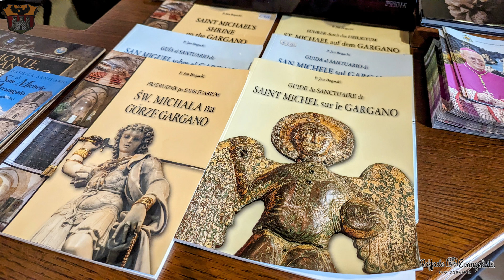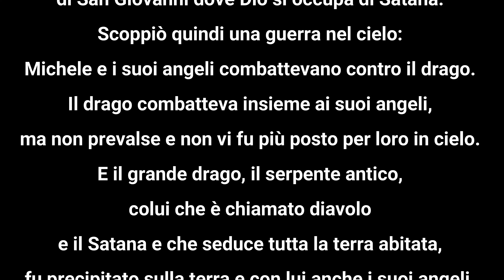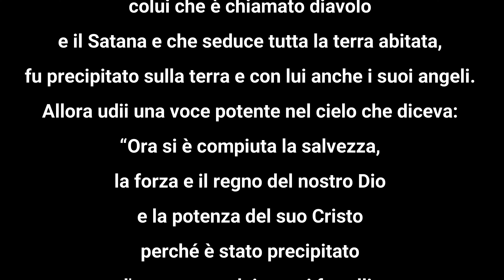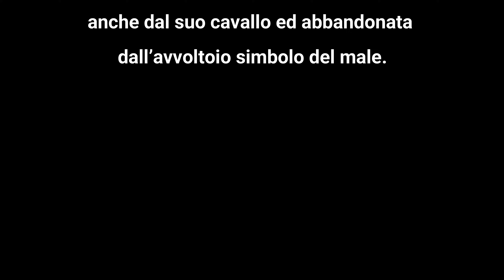22/6/23 Video in 4K. Monte Sant'Angelo Santuario San Michele, dipinto La vittoria del bene sul male.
Viaggio a Monte Sant'Angelo sul Gargano per portare in dono a San Michele Arcangelo nel suo Santuario il  dipinto "La Vittoria del bene sul Male"  olio su tela di grandi dimensioni.del Maestro Bruno Giustiniani. Così recita il dodicesimo capitolo dell’apocalisse di San Giovanni dove Dio si occupa di Satana. Scoppiò quindi una guerra nel cielo: Michele e i suoi angeli combattevano contro il drago. Il drago combatteva insieme ai suoi angeli, ma non prevalse e non vi fu più posto per loro in cielo. E il grande drago, il serpente antico, colui che è chiamato diavolo e il Satana e che seduce tutta la terra abitata, fu precipitato sulla terra e con lui anche i suoi angeli. Allora udii una voce potente nel cielo che diceva: “Ora si è compiuta la salvezza, la forza e il regno del nostro Dio e la potenza del suo Cristo perché è stato precipitato l'accusatore dei nostri fratelli, colui che li accusava davanti al nostro Dio giorno e notte. La vicenda della salvezza è ripetuta più volte in tutta l’Apocalisse di Giovanni, mettendo in risalto sempre che la bontà prevale sempre sulla malvagità. il Drago è sconfitto, Satana è sconfitto, perché egli è una creatura potente ma nulla può contro l’Onnipotente. Giovanni ancora racconta la scena su come avviene la disfatta del demone: una lotta tra le forze del bene rappresentate dall’Arcangelo Michele e dalla sua schiera di Angeli contro Satana ed i suoi demoni. Ed è l’Arcangelo Michele ad uscire vittorioso, scacciando le forze del male dal cielo per precipitarle sulla terra. Mentre nel bassorilievo in bronzo del Maestro Giustiniani è rappresentata l’intera scena della caduta degli angeli ribelli con la lotta delle forze del bene vittoriose sulle forze del male, questa grande tela ha una iconografia classica se pur rappresentata con l’arte contemporanea del Giustiniani e con la potenza dei suoi colori: una spiaggia, la notte, il tramonto della luna, l’Arcangelo Michele dal volto bellissimo sul suo imponente cavallo bianco sormontato in cielo dalla grande aquila che rappresenta la sua potenza ed in terra la bestia trafitta scalciata anche dal suo cavallo ed abbandonata dall’avvoltoio simbolo del male. Il dipinto dopo un lungo girovagare per mostre, l'ultima nella Concattedrale di Genova, la Basilica di Santa Maria di Castello, ha trovato la sua collocazione finale vicino alla grotta di San Michele Arcangelo.Momenti che hanno coinvolto e di sicuro coinvolgeranno tantissimi che vanno ad incontrare nella sua casa  San Michele Arcangelo. San Pio di Pietralcina diceva a chi lo andava a trovare: andate da San Michele e poi tornate da me. Durante le celebrazioni di settembre al Santo ci sarà la cerimonia in cui sarà benedetto il dipinto da parte del Rettore del Santuario Padre Ladislao Suchy, presenti gli amici carissimi del Maestro Giustiniani La Prof.ssa Rita Occicente Lupo Direttrice del Quotidiano Dentro Salerno e del giornalista Dott Giulio Siena di San Giovanni Rotondo.